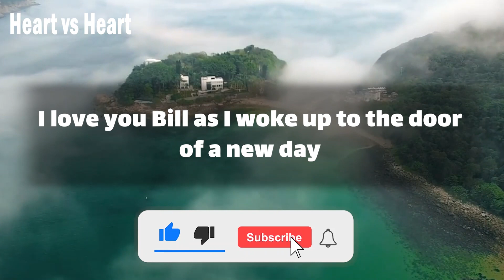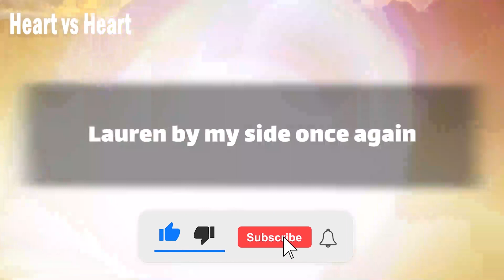🥺😫💔 dm to df message 💌 I need to talk to you.. 😰❗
Text👇 💞🧡💝
babe
I love you Bill as I woke up to the door of a new day
I said a little prayer
 I saw a ray of Hope in the clouds
 the gift of life was at home it made me realize how blessed I am for
 as long as there is life that is home
what then is life without you my love
 without your forgiveness how can I go on
it's hard to hold on to that hope
because I got agitated seeing you
 Lauren by my side once again
it kills me inside
knowing I pushed you to… (Continue in video 😍💟)
playlist👇 Message
⚡ TimeStamps Chapters⚡
00:00 LOVE
00:01 beginning of love
00:52 Message
divine masculine  💟
dm df 🤍
dm message to df today 💝
dm tarot 💞